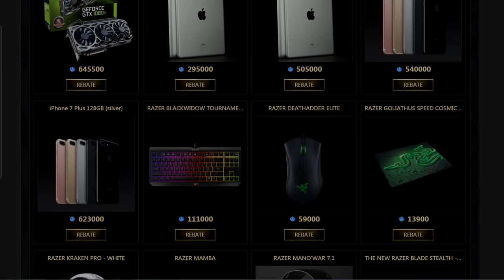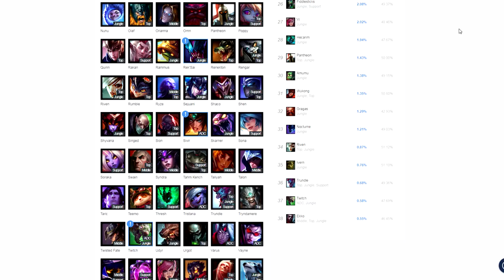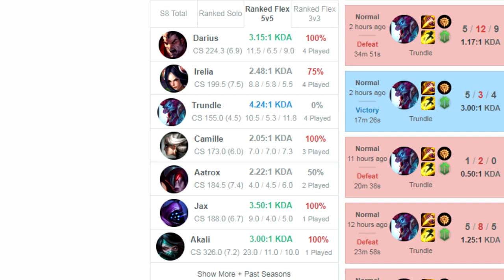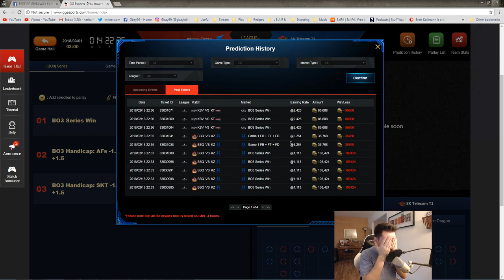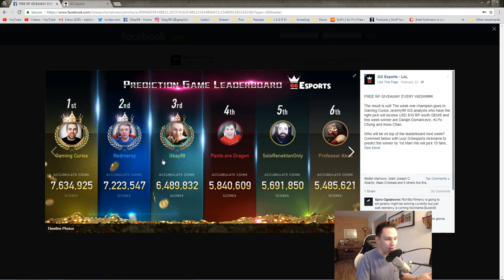MY FAVORITE JUNGLER